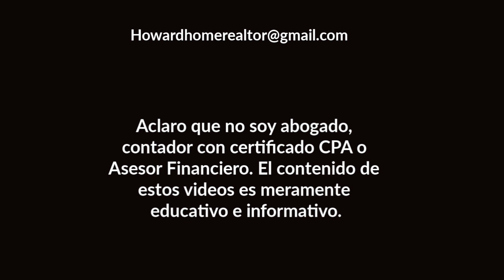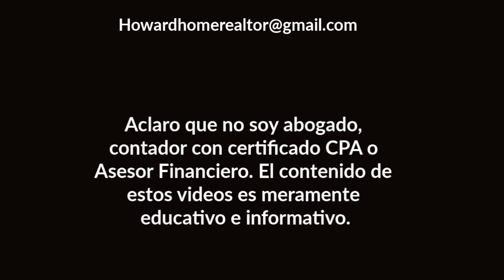ULTIMAS NOTICIAS!!! Cheque de Estímulo, Elecciones, TRUMP, BIDEN | Howard Melgar